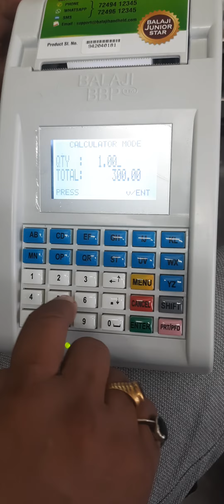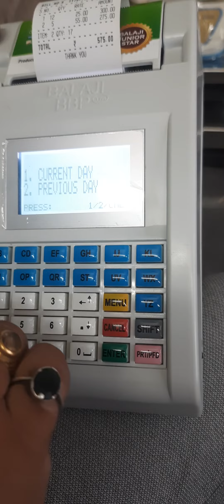calculator report#Balaji billing